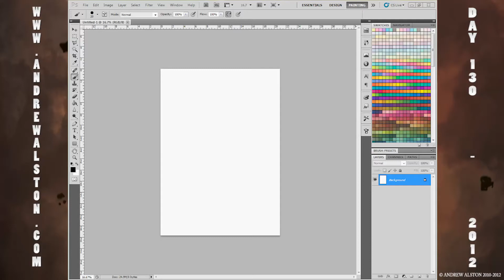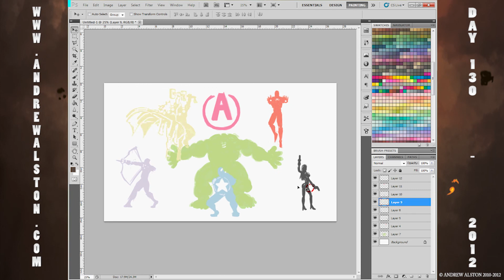Day 130 - AA365 - AVENGERS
Day 130 on the AA365 drawings - Just saw the Avengers and was an awsome filme indeed!

todays image is AVENGERS